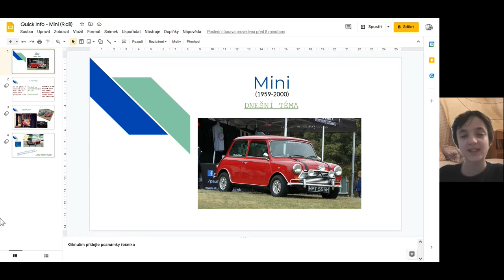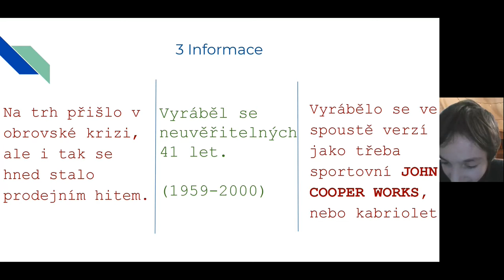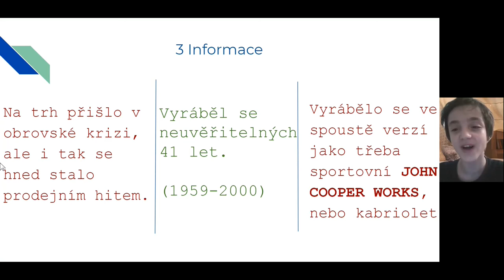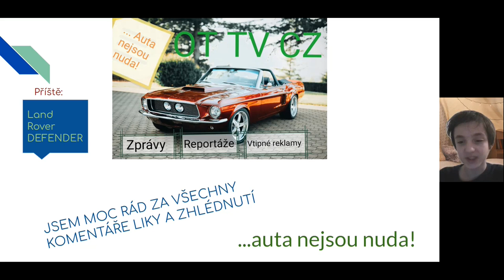Quick Info [CZ] 9.díl | Původní Mini + PORUCHA POČÍTAČE!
Tentokrát bude Quick Info velmi vtipné a zajímavé, protože při jeho natáčení se mi zasekl notebook a trvalo opravdu hodně dlouho, než jsem to odsekl. Pokusil jsem se to rozdělit do jednotlivých úseků, tak snad to bude fungovat.

0:00 1.část videa
2:12 Porucha počítače
3:26 2.část videa
5:11 Závěr